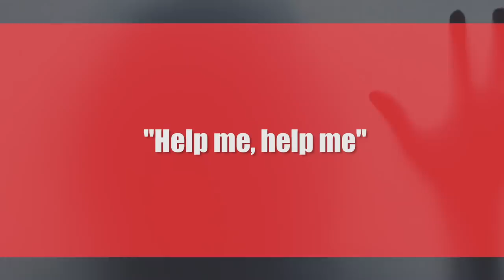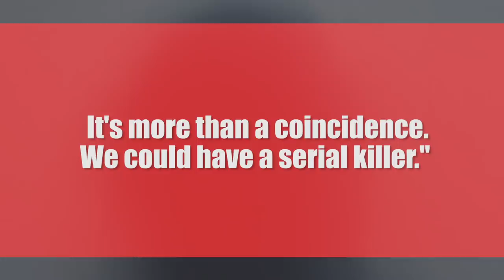LISK: The Long Island Serial Killer